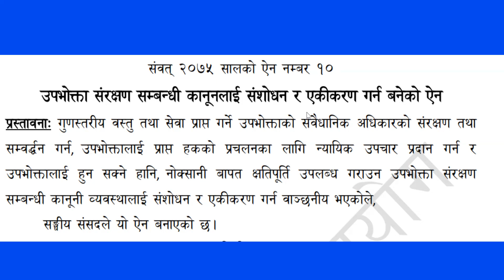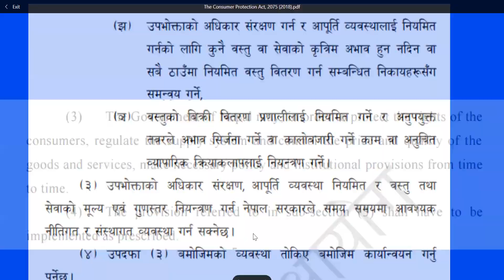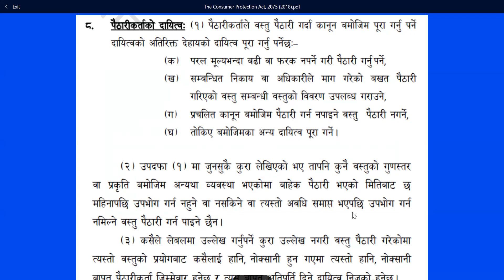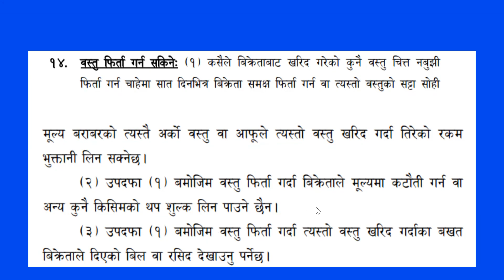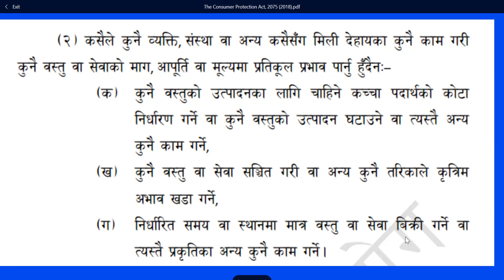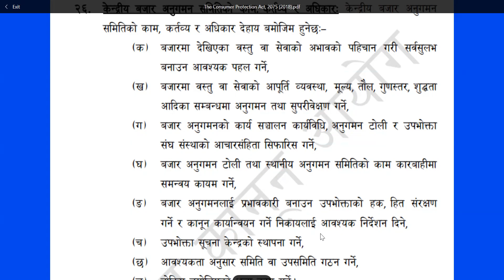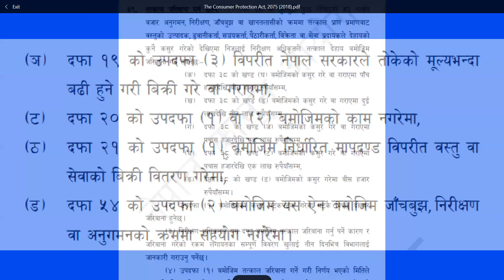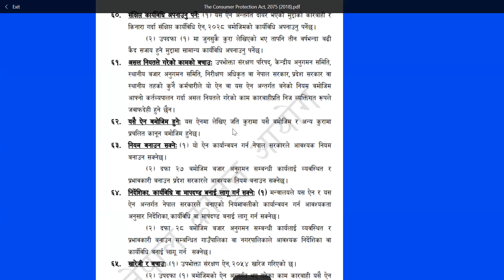Consumer Protection Act, 2075 | उपभोक्ता संरक्षण ऐन | Client Protection Principle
ग्राहक संरक्षण सिद्दान्त